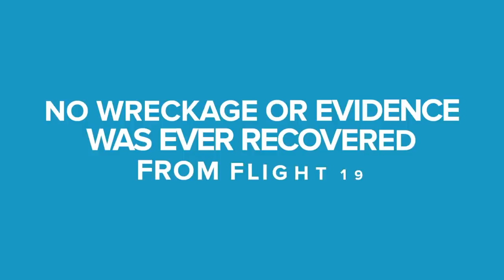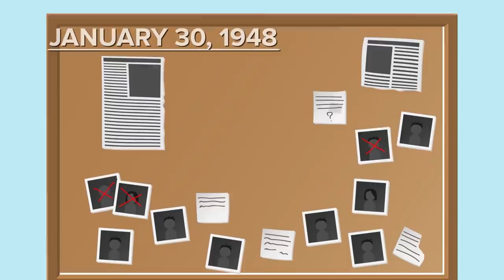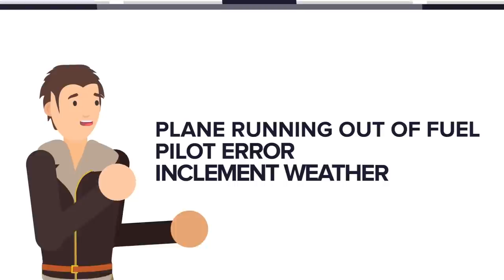The Most Mysterious Aircraft Disappearances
Airplanes have a history of sometimes just completely vanishing out of thin air! Don't believe us? Check out today's new mysterious video that breaks down some of the strangest aircraft disappearances of all time! You don't want to miss this!